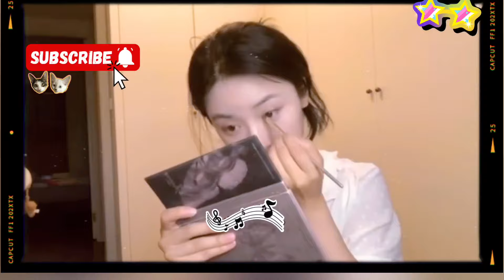Shen Yue's magical hands | Dylan Wang is back home in Beijing.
This video is all about the latest happenings with Shen Yue and Dylan Wang as of July 2,2024.Shen Yue can transform to a different person using her magical hands. And Dylan Wang is now back home in Beijing after wrap up filming in Kunming.